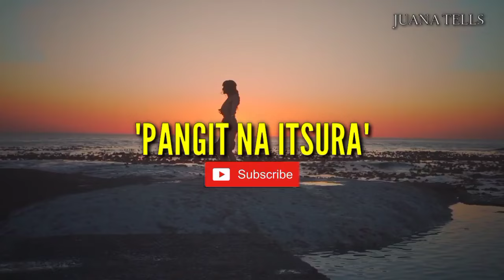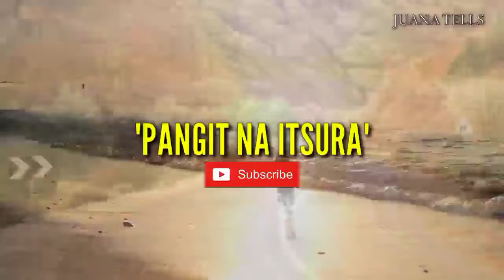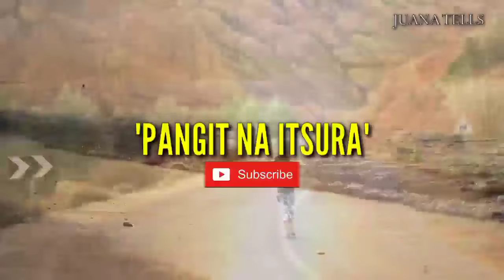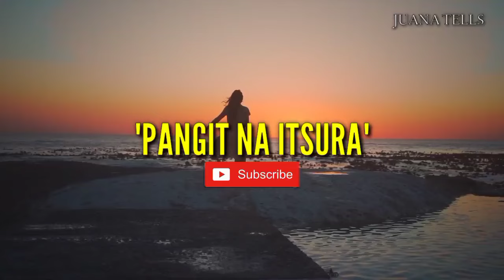DALAGA, NILAIT, MINALIIT AT HINAMAK. NAGULAT SILA NG SUMIKAT ITO AT MAGING SUPER STAR!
PAALALA: ANG MGA LITRATO, PANGALAN AT PANGYAYARI SA CONTENT NA ITO AY PAGSASADULA LAMANG. HINDI SILA ANG TUNAY NA KARAKTER.